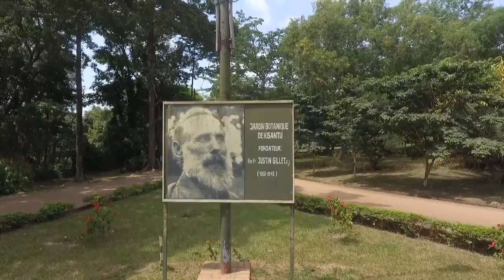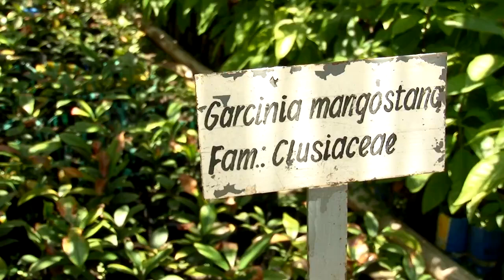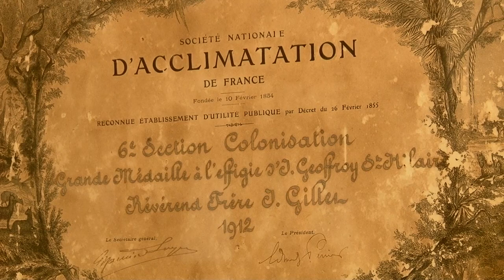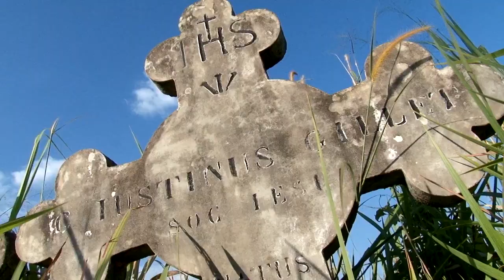KISANTU KONGO CENTRAL DV